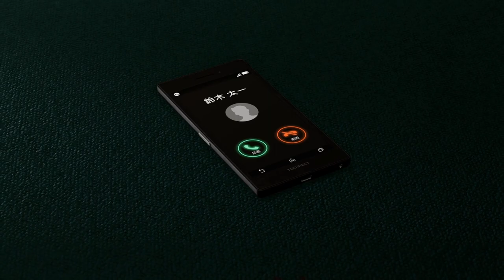Infinite Wealth-Part 25:Strength By Our Bonds